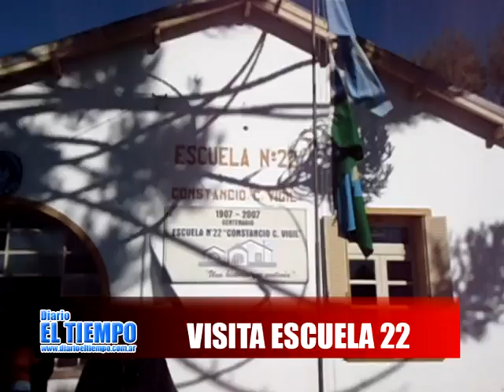Visita de la Directora de Cultura y Educacion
La Directora Gvirtz, junto a varios funcionarios provinciales y el acompañamiento del Intendente Inza recorrió varios establecimientos educativos locales. Además se encontraba el diputado Mario Caputo, que también fue parte de la visita-

Entre la comitiva que acompañaba a Gvirtz se encontraba Gonzalo Bagú, Director de Infraestructura Escolar de la Provincia, ambos se refirieron a la obras en la Escuela 17.

La recorrida incluyó visitas a la Escuela 22 y 28, y al Jardín 906.